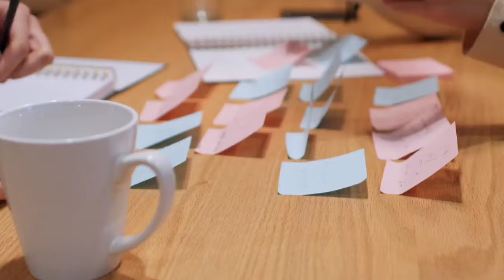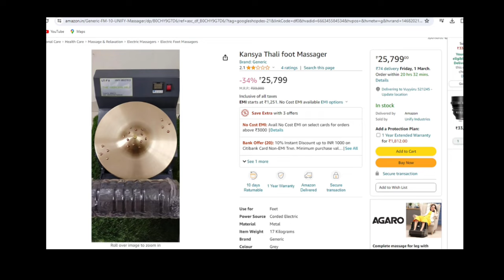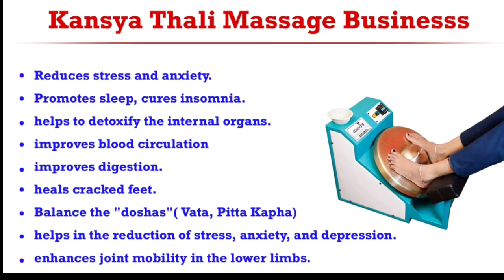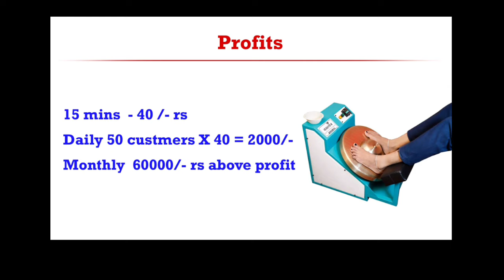Business Ideas | Business Ideas In Kannada 2024 | Small Business Ideas